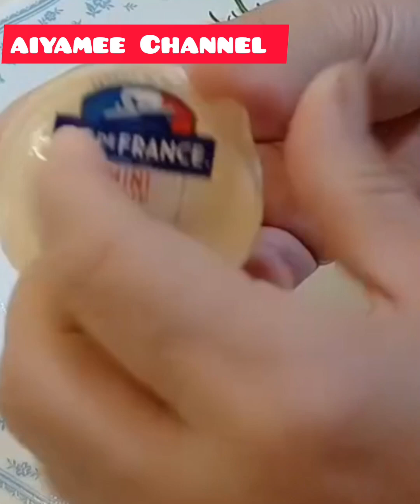strawberry N cheese Basket. by. aiyamee